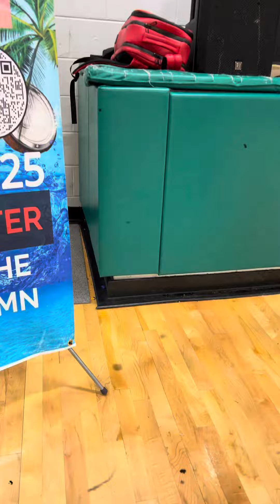What makes a great line dance instructor - line dance prince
Carlos Vieira Jr